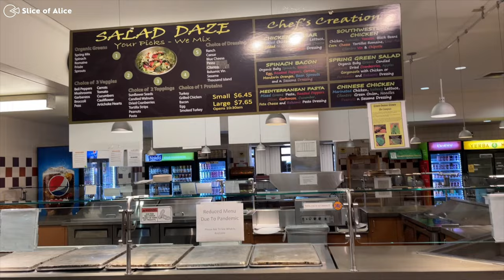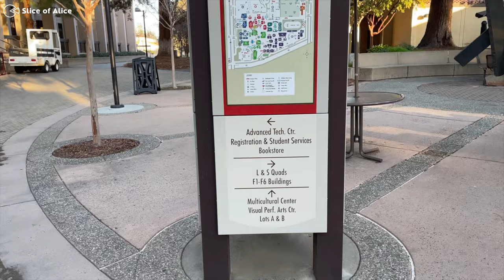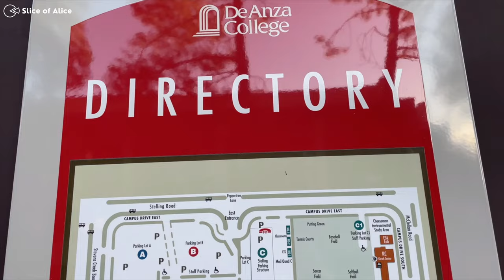De Anza Community College Campus Tour | North California Community College | Bay Area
I love De Anza College. We both made lots of friends and transferred to our dream school UC Berkeley.  We were just around the campus, so we figured to come to check out the campus. Even school has started, there were almost no students on campus since all classes can be taken online now due to Covid.

If you have watched my other videos, Bruce is my husband, and he showed up on my channel a lot. I also shared how I met with my husband in this video.

*Sorry that the videos are pretty shaky with not-so-good audio quality because I forgot to bring my GoPro.